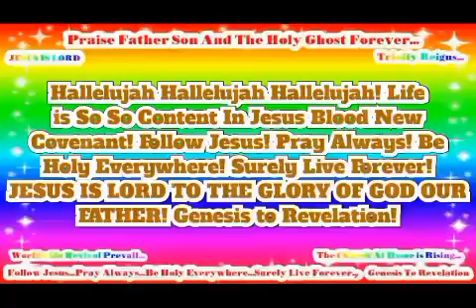In Jesus Name Worldwide Revival Prevail! JESUS IS LORD TO THE GLORY OF GOD OUR FATHER!(3)